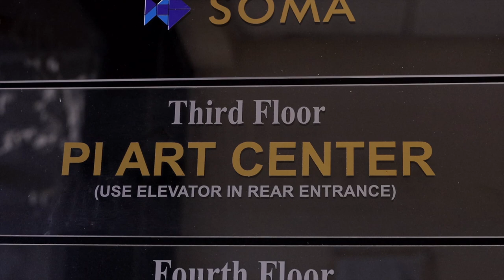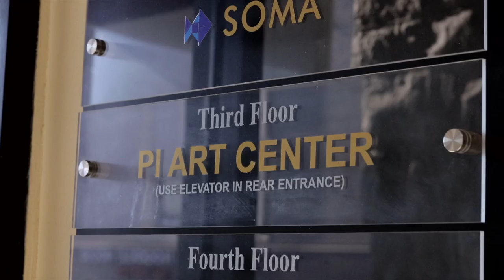P.I Art Center in New Jersey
On the way to PI New Jersey!
PI NJ is made for students looking for a calmer environment.
Rather than the busy city life, NJ campus is about peace in class!

Foundation Art program for students worldwide.
At P.I. Art Center, our main goal is to provide a strong foundation in Arts for students worldwide to further grow as prominent artists in the challenging global market.